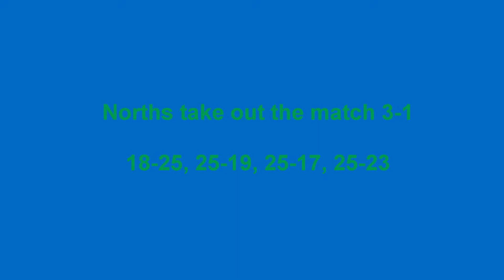Round 12 Reserve and A Women v Norths Highlights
Premier Volleyball League, Round 12, 2012.

Reserve and A Grade Women

Brisbane Volleyball Club v Norths

Res Grade